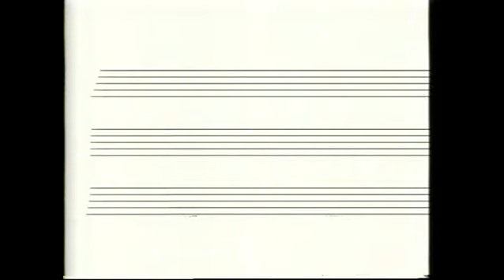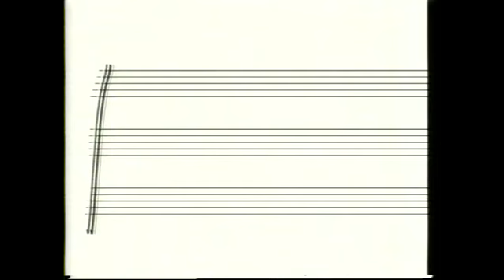Feu D'Artifices/ En Blanc et Noir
Ana Maria Vera
Guher and Suher Pekinel